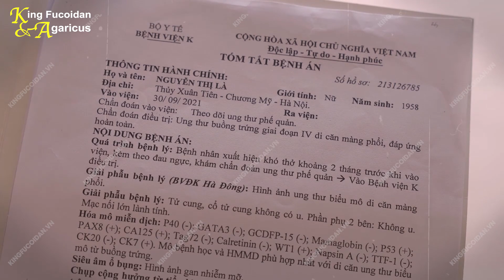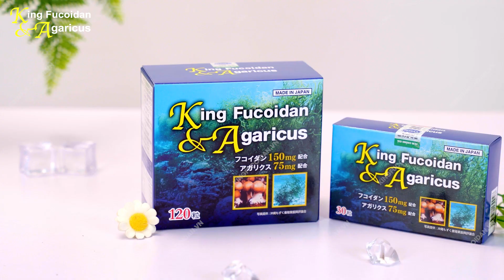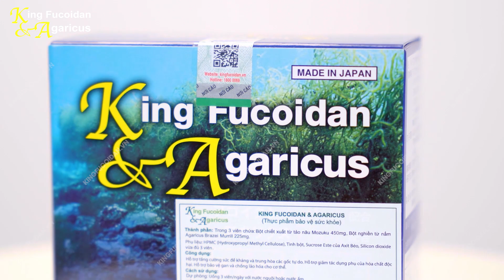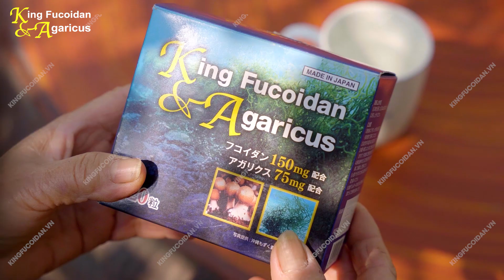Bí quyết vượt qua ung thư buồng trứng giai đoạn 3 di căn phổi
Tuy biết mình mắc ung thư buồng trứng giai đoạn 3 đã di căn nhưng cô Nguyễn Thị Là (64 tuổi) không bao giờ đầu hàng trước căn bệnh hiểm nghèo đeo bám. Bằng cách tuân thủ nghiêm ngặt phác đồ điều trị của bác sĩ, duy trì nề nếp sinh hoạt lành mạnh kết hợp với thể dục thể thao làm cốt yếu và sử dụng thêm King Fucoidan trong quá trình điều trị cô Là đã sống khỏe, sống đẹp theo cách của riêng mình.